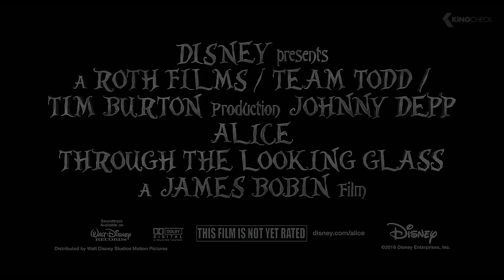Alice Through the Looking Glass Official Trailer 2 (2016)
Alice returns to the whimsical world of Wonderland and travels back in time to save the Mad Hatter.

Note - Alice Through the Looking Glass courtesy of WALT DISNEY STUDIOS MOTION PICTURES, GERMANY